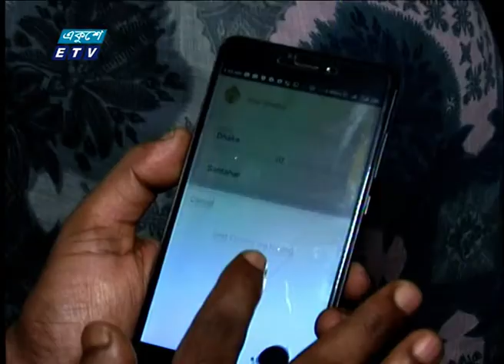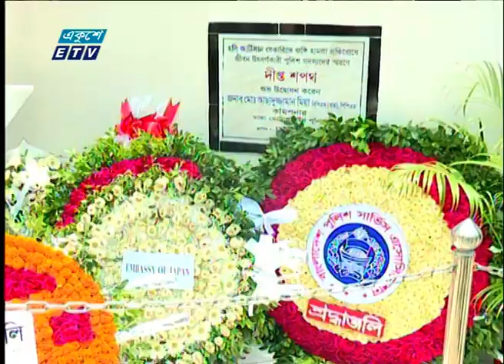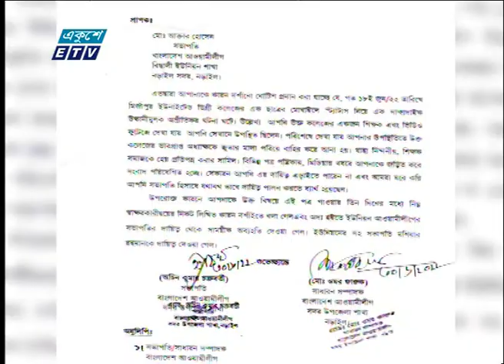06 PM News || সন্ধ্যা ০৬টার সংবাদ || 01 July 2022 || ETV News